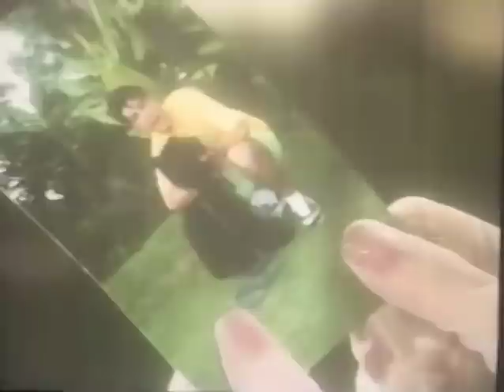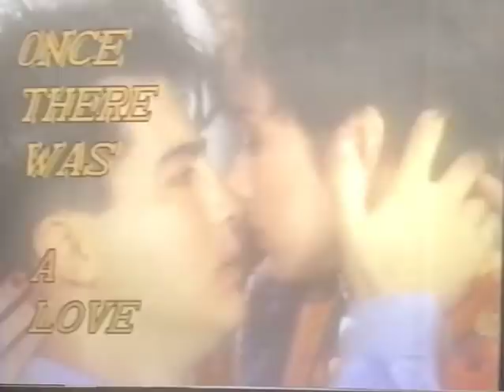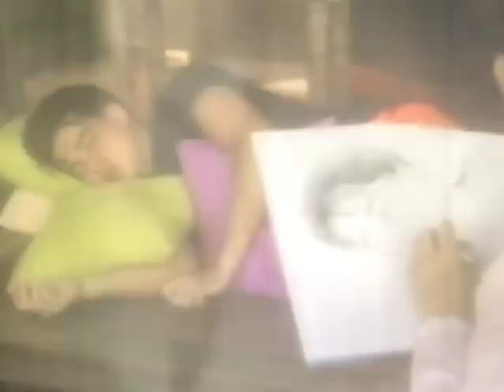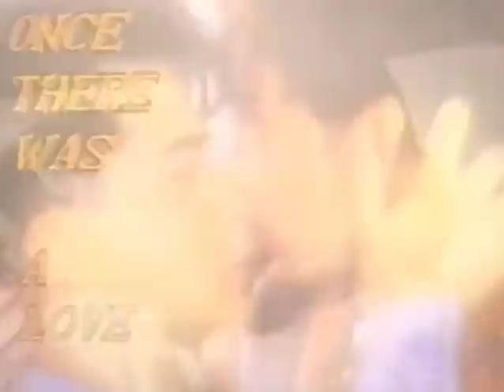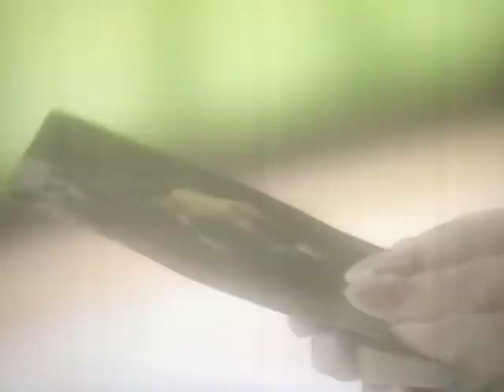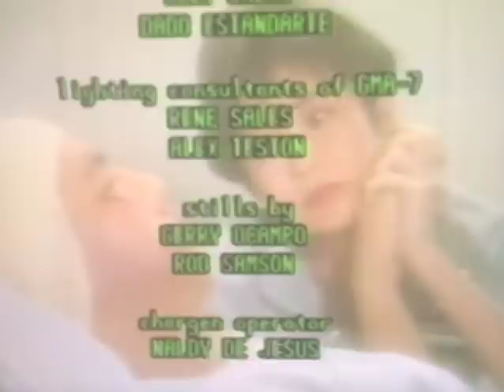Vilma Santos - Once There was a Love with Aga Muhlach & Mari Kaimo